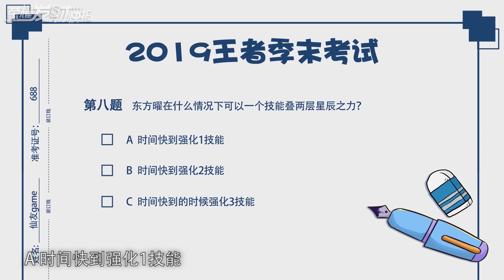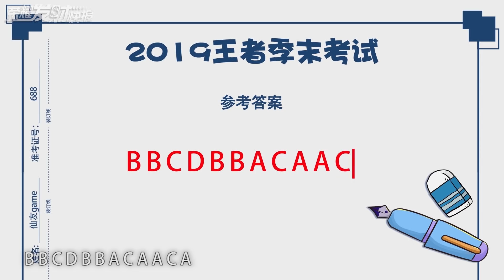【荣耀发财快报】这12道题拿90分就是大神，满分的人都上荣耀了！你能拿多少？